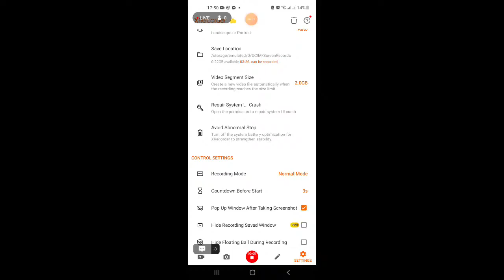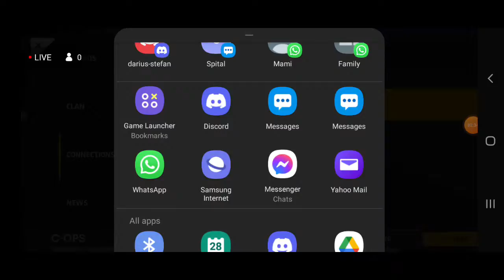lets play stand of 2